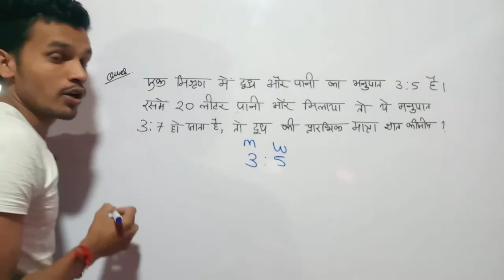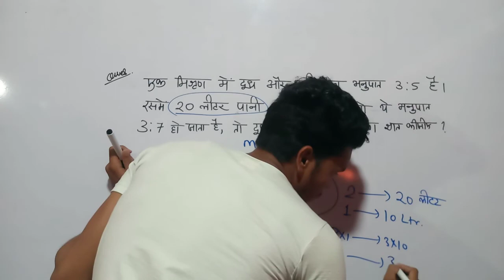mixture question in 5 sec for ssc,bank,railway